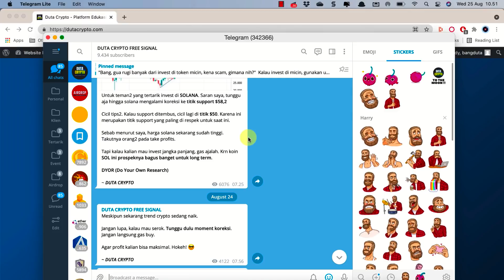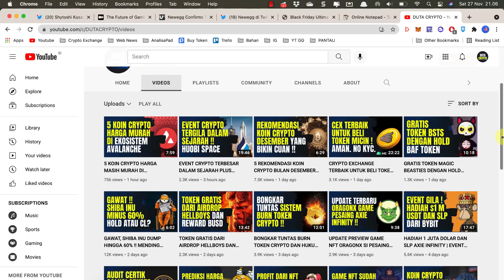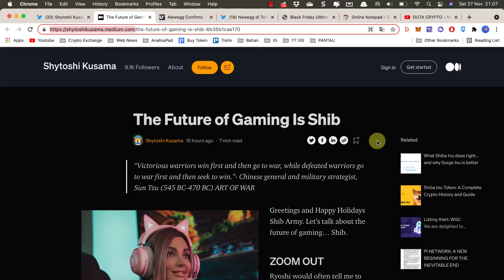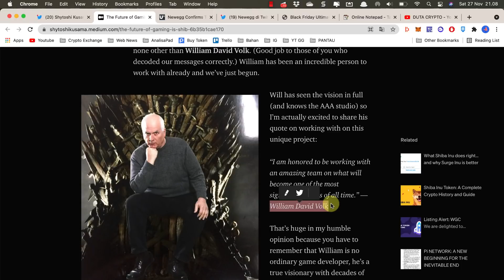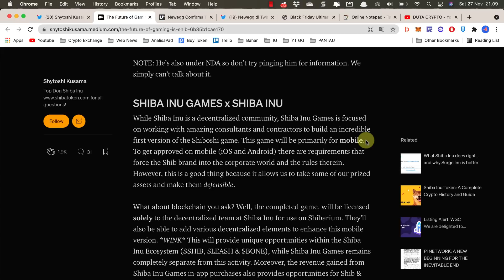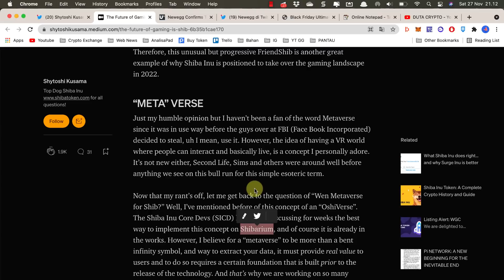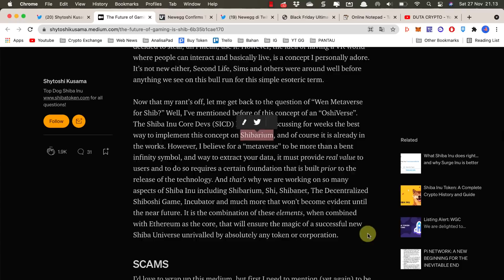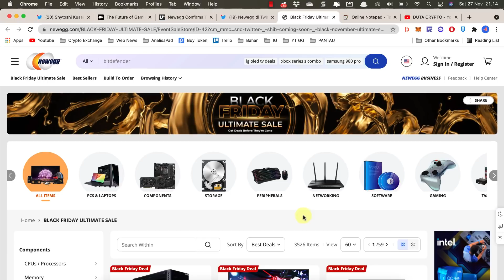PENTING!! SHIBA INU GAME, METAVERSE "OSHIVERSE" DAN SHIBARIUM BLOCKCHAIN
Update terbaru tentang perkembangan Shiba Inu. Mulai dari pengembangan project game shiba inu bersama William David Volk, integrasi dengan blockchain shibarium dan rencana masuk ke ranah Metaverse yang disebut "The OshiVerse".

Juga info mengenai token SHIB yang diterima sebagai pembayaran resmi di platform retail elektronik Newegg.

So, menurut kalian apakah Shiba Inu masih layak di hold atau lebih baik cut loss? Tulis di komentar ya.

ID Referensi : RZY9Y247

*) Gunakan ID Referensi diatas untuk mendapatkan cashback 20% selamanya.

ENDORSEMENT

Salam cuan,
DUTA CRYPTO

📌 Note 📌

📌 Tags. 📌

rekomendasi crypto, prediksi koin kripto, token micin fundamental bagus, masa depan bitcoin, token cryptocurrency, btc, altcoin,